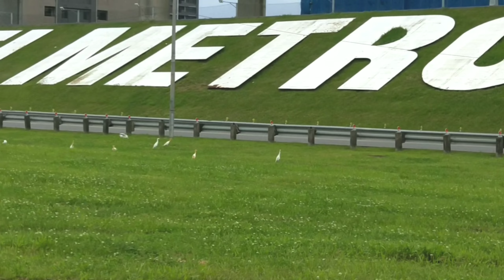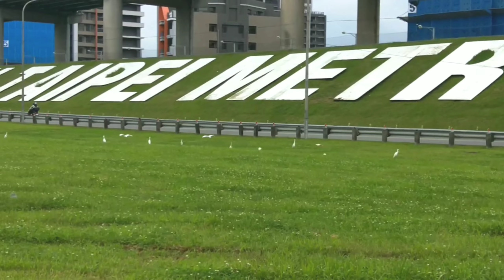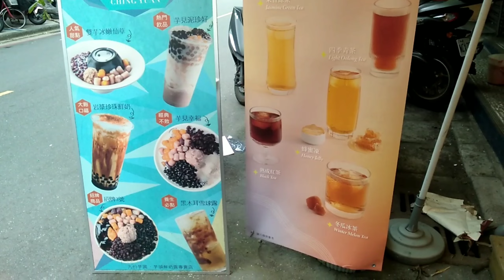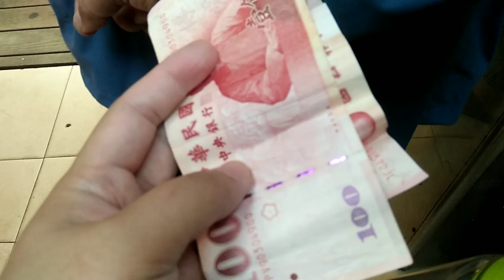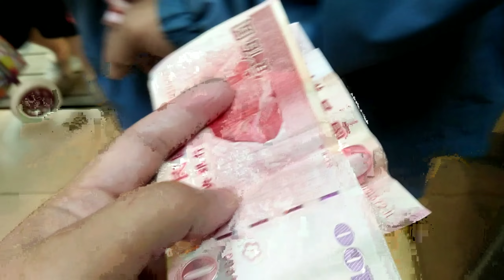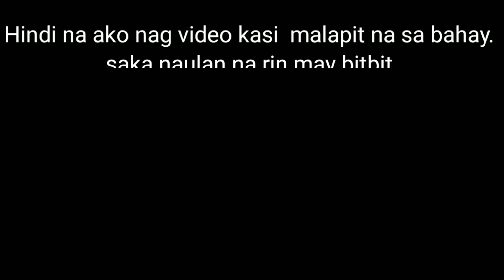Quick Escape taiwan park ofw travel #2022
@New Taipei Metropolitan Park 2022